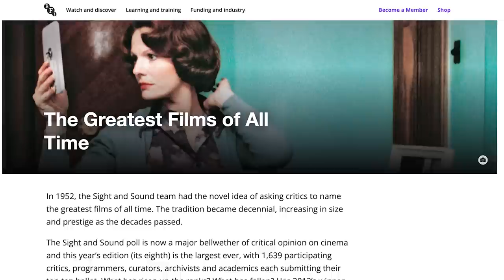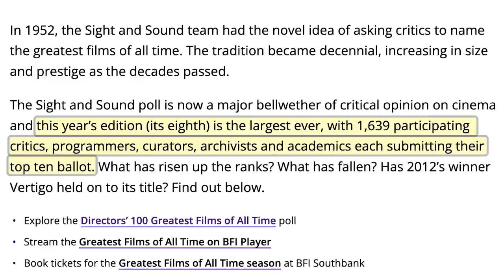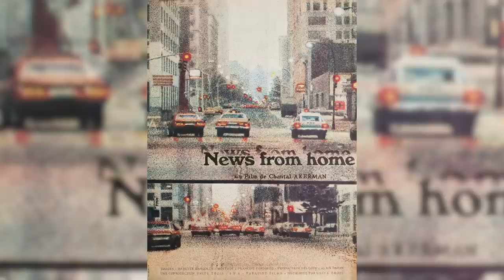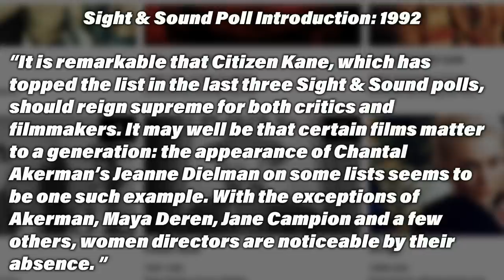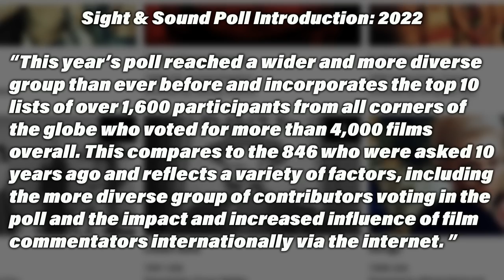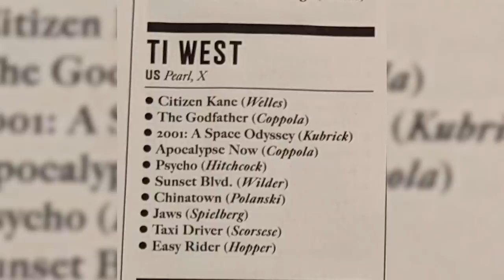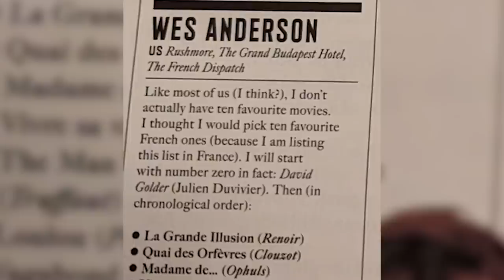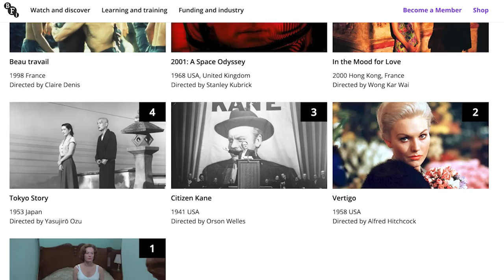Let's Talk About the 2022 Sight & Sound Poll...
Every ten years, a group of film experts casts their ballots to determine 'the greatest film of all time.' I break down the latest edition, the surprising new film at #1, and how this poll differed from others in Sight & Sound's prestigious history.

YOU CAN GET ALL MY REVIEWS ON AUDIO NOW!

0:00 - What is the S&S poll?
2:34 - Big changes in 2022
6:15 - BFI vs orthodoxy
12:05 - Directors vs critics lists
13:49 - Jeanne Dielman
18:50 - The Ti West dilemma
26:26 - Advice for 2032